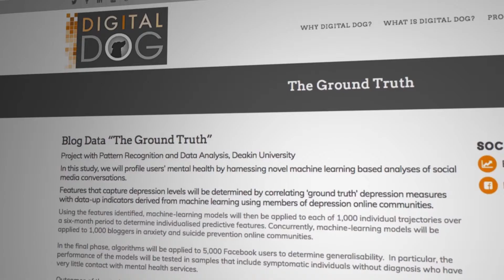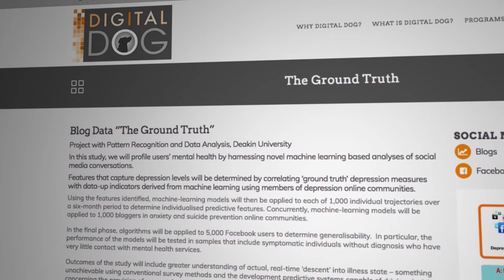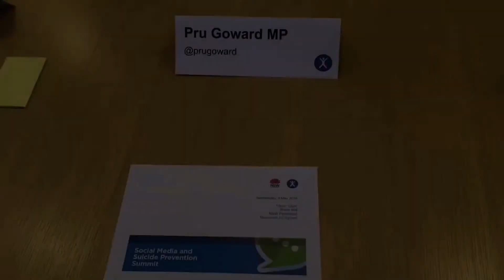Leading technology for good mental health - Bridianne O'Dea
Bridianne O'Dea is at the forefront of research into how technology can harness the power of social media to detect mental illness and deliver appropriate health care.